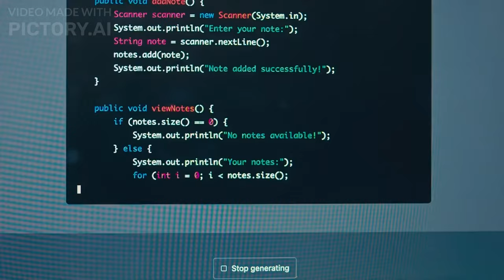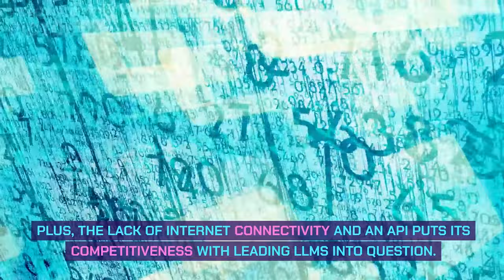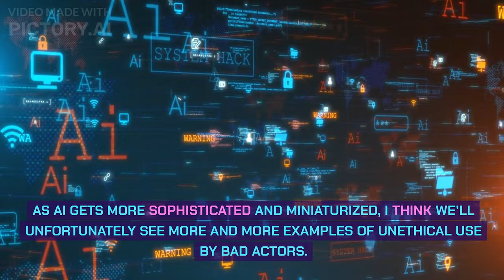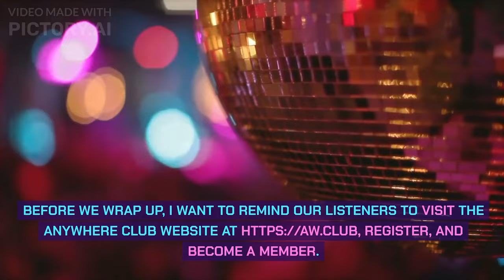Inflection 2.5, OpenAI Drama, and AI Drones / Most human-like podcast #1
Dive deeper into the world of AI with our new podcast! This pilot episode explores the Inflection 2.5 model's potential, the OpenAI leadership shakeup, and the terrifying possibilities of weaponized drones.
We base our discussion on the insightful Anywhere Club article become a member, and stay informed!